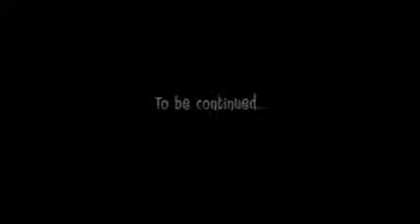#61 Happy Tree Friends - Home Is Where The Hurt Is Part 1